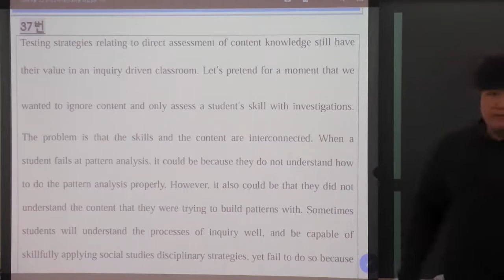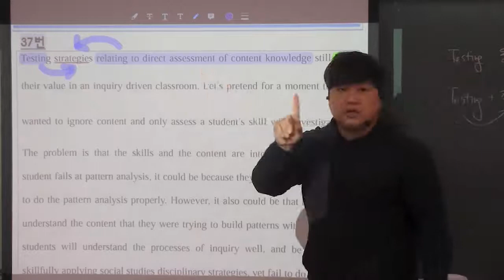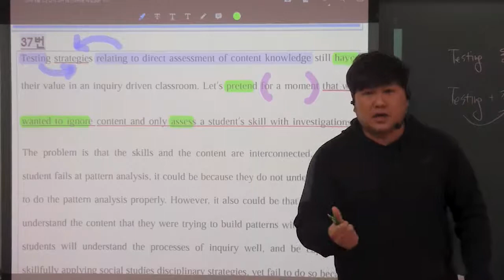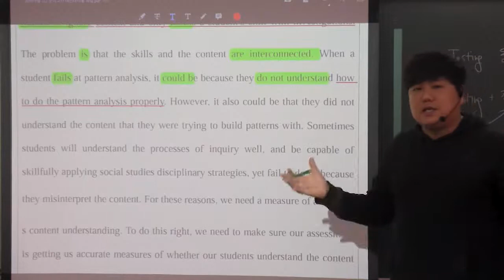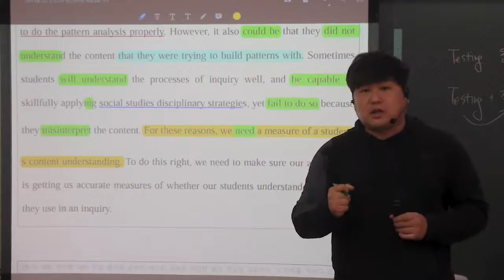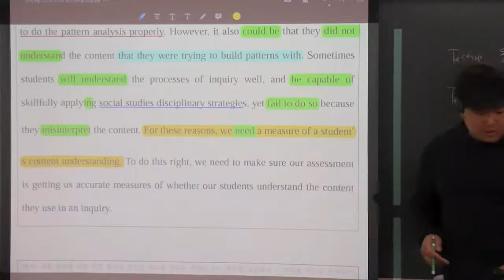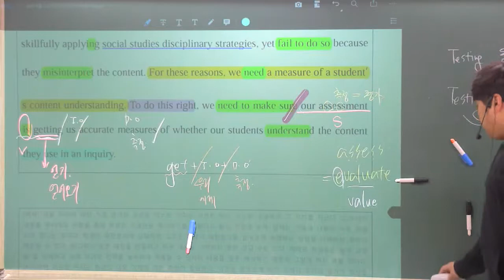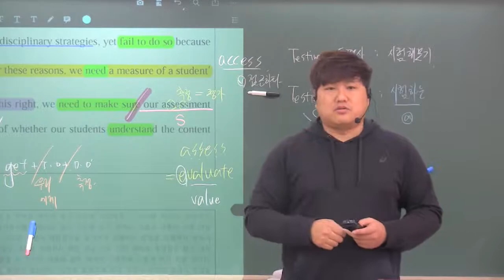2019년 9월 고2 모의고사 37번 내용일치 불일치의 중요성